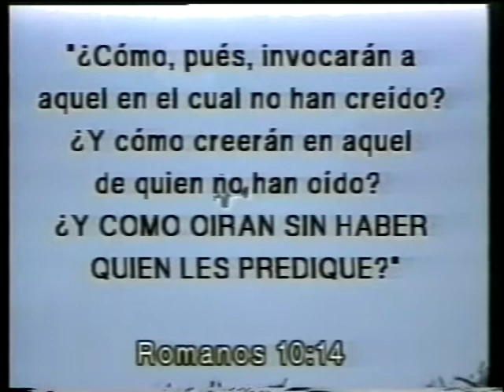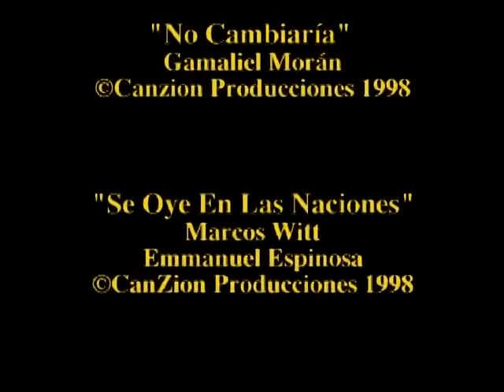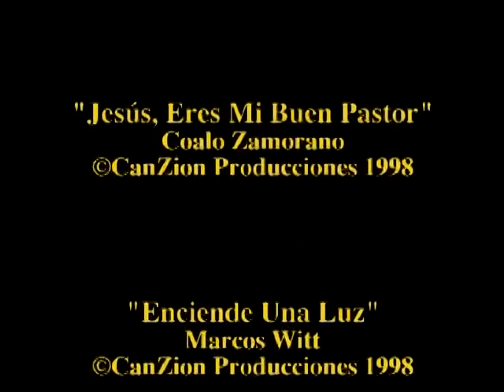Marcos Witt - Enciende Una Luz.